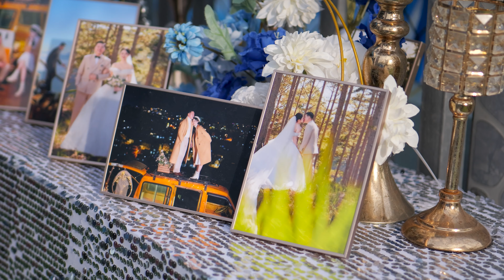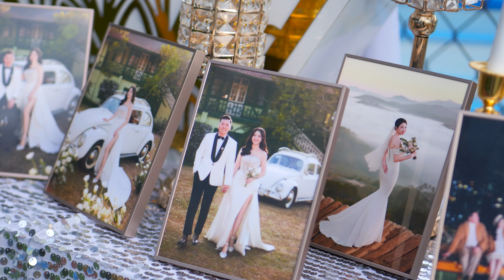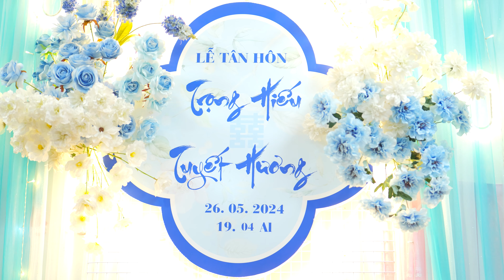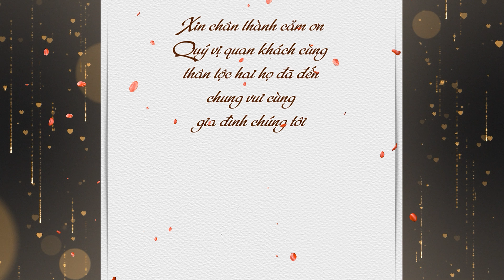LỄ TÂN HÔN TRỌNG HIẾU & TUYẾT HƯƠNG 26.5.2024 / 4K